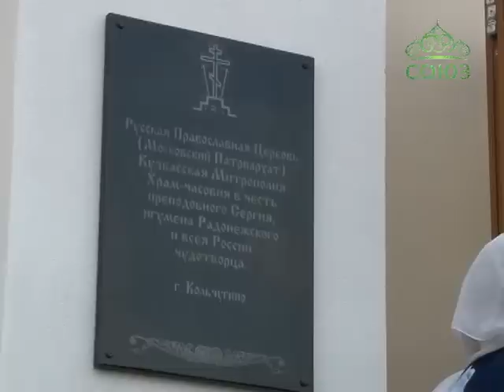Кузбасский ковчег. Выпуск № 358. Новости Кемеровской епархии